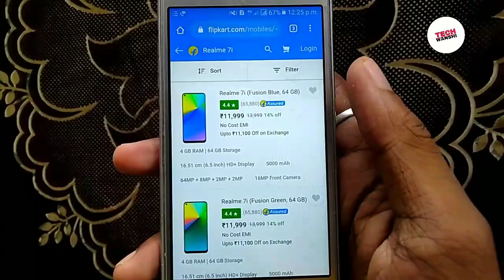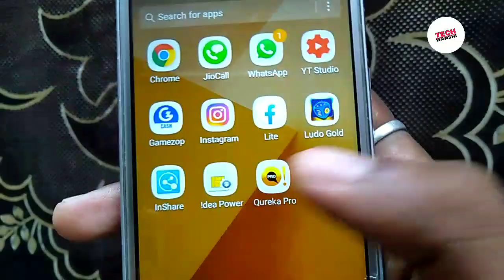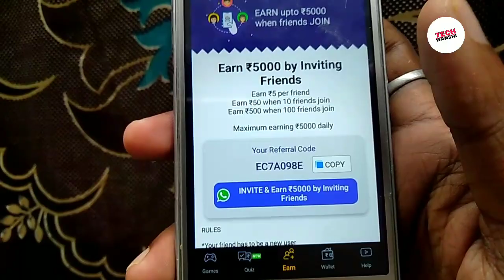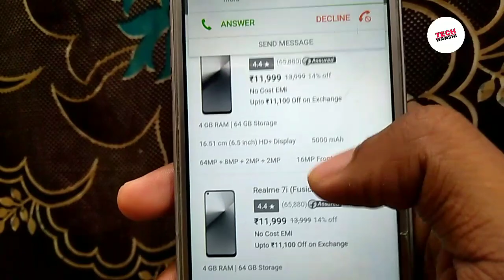FreeMobile Free Me Mobile Kaise Kharide 2020 | How To Buy Free Mobile | Free Me Phone Kaise Kharide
First order 100% Cashback on App🛍️

We have a 100% satisfaction guarantee policy so you can enjoy shopping for millions of low priced top quality products including clothes, bags, cosmetics, electronics, home decor & more, with peace of mind. We love to make shopping fun and rewarding! Let Vova help you figure out what to pack in your suitcase. Let Vova help you make big savings!

App Highlights:
★ Clothes, bags, cosmetics, electronics, home decor & more: Shop all you want online
★ Millions of featured and quality goods provided by reputable retailers
★ Enjoy massive discounts every day in Flash Sales
★ 100% guaranteed payment security
★ Didn’t meet your expectations? Easy return and refund policy
★ Support Facebook and Google account login, making shopping more convenient

👉Free me Mobile kaise Kharide without app

👉Free me Mobile kaise Kharide today

👉Free me Mobile kaise Kharide real

👉Free me Mobile kaise Kharide live proof 2020

👉Free me Mobile kaise Kharide jio phone me

👉how to buy free mobile from flipart

👉how to buy free product from flipkart

👉Free Product kaise mangaye

👉Free Product kaise le

👉Free me product kaise kharide

👉free me product kaise le

Free mobile
Free me mobile kaise kharide 2020
How To Buy free mobile
How to get free mobile phones
Flipkart se free me shopping kaise kare
Amezon se free product kaise mangwaye
Free mobile shoping online 2020
Free product in india